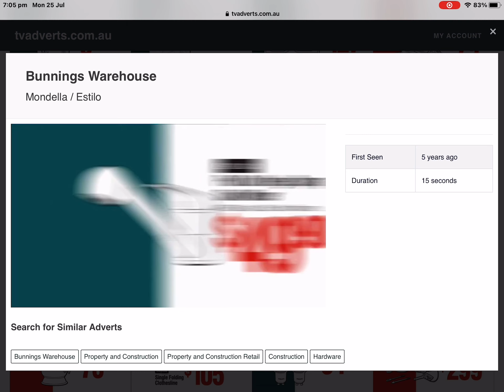Bunnings Warehouse - Mondella Stainless Steel Sink & Estilo Pull Out Vege Spray Sink Mixer